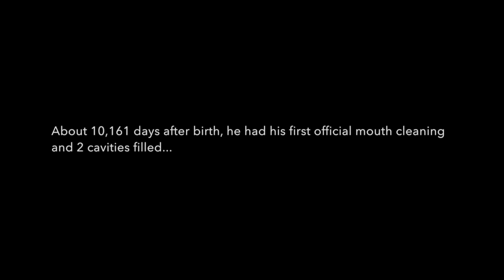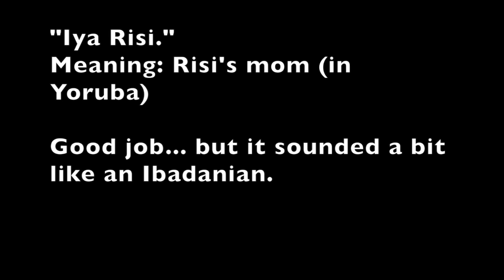Mayowa iD - Clean Mouth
See Mayowa pronounce some words after having a mouth anesthesia at the Dentist.